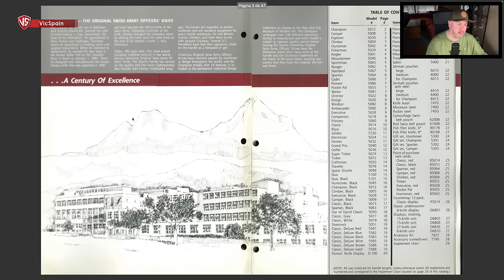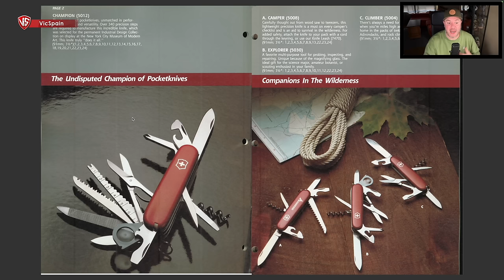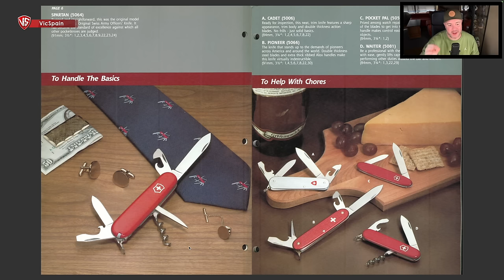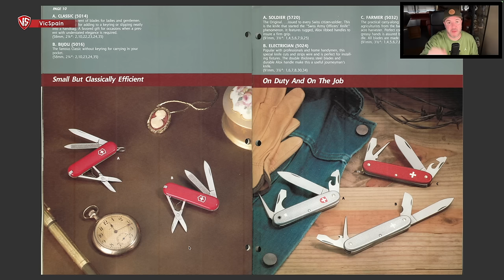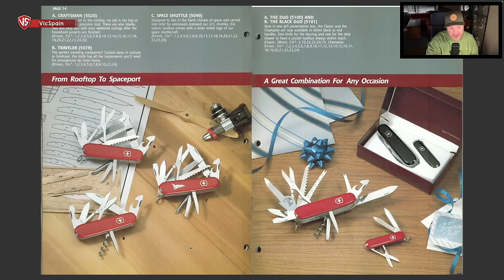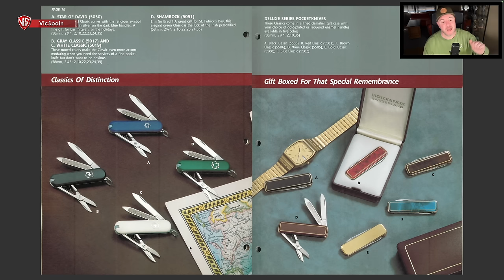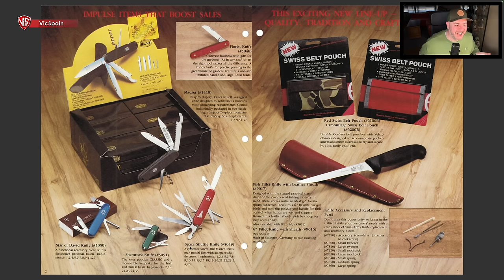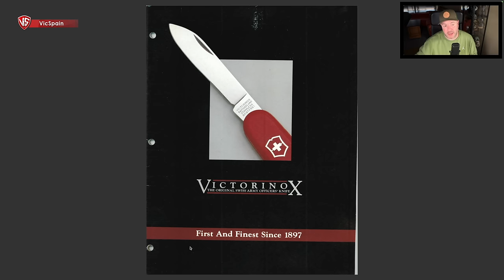VICTORINOX VINTAGE | CAPITULO 1 (Los modelos más coleccionables)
▶️  Victorinox Vintage | Capítulo 1
➜ Catálogo Victorinox antiguo de 1984
➜ Victorinox Catalogs - Victorinox Swiss Army Knife Catalogs - Victorinox Catalogues